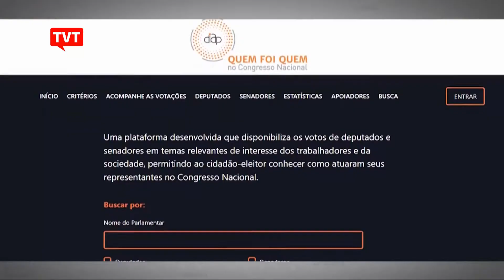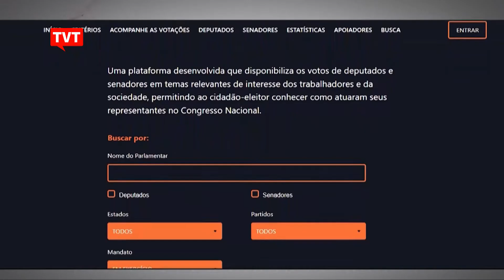Plataforma mostra como vota cada parlamentar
A plataforma “Quem foi quem no Congresso Nacional” é uma ferramenta que permite ao eleitor acompanhar como cada parlamentar votou durante o mandato. O projeto foi desenvolvido pelo DIAP, Departamento Intersindical de Assessoria Parlamentar.